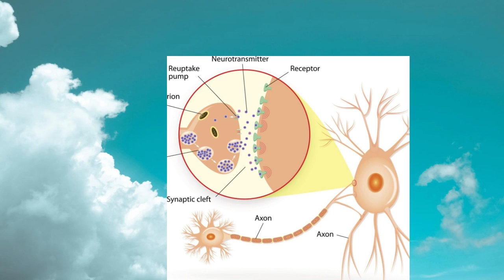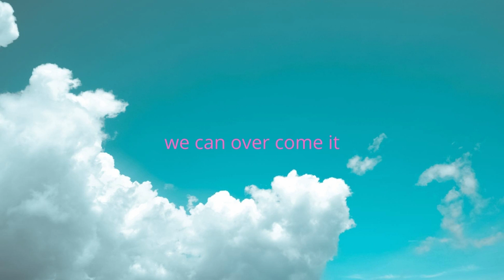here are some of the cuases for depression and anxiety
I will explain  of the common for depression and  anxiety and some ways up dating this video soon with more details